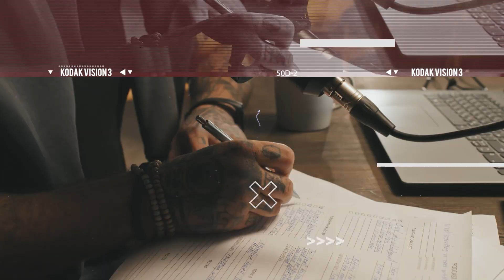27: Navigating Early Intervention For Kids With Special Needs - Kristan Weisdack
Today, Brian talks with Kristan Weisdack, the founder and CEO of BehaviorWorx of Southwestern Pennsylvania, who has worked for over 17 years in the mental health field, specializing in autism and behavior intervention.

Her company focuses on providing a holistic approach to behavior intervention, shifting the practice of mental health professionals, teachers, and parents to address the root cause of a client's behavior. We discuss the effects of the pandemic on her practice and the mental health industry, her holistic approach to behavior intervention, and her advice for individuals caring for loved ones with autism or ADHD.

Kristan also has a great approach to behavior intervention and the training her team provides to help reduce "meltdowns" in those with autism.

If you're interested in learning more about her work, you can find her on LinkedIn or her YouTube channel, Beyond Behavior.

Watch Beyond Behavior on YouTube: @beyondbehavior